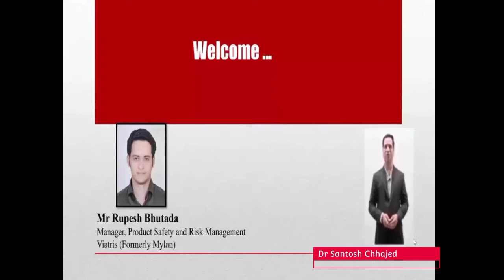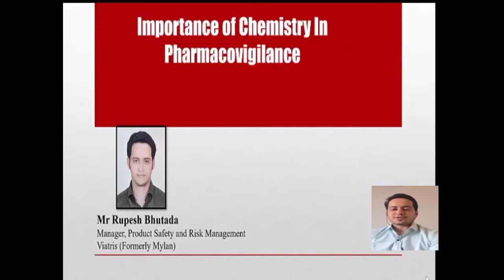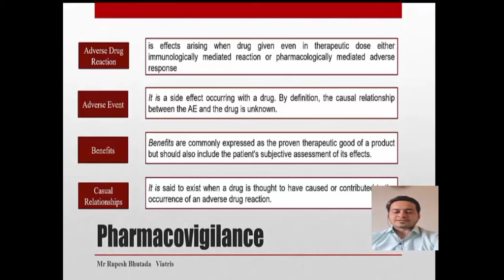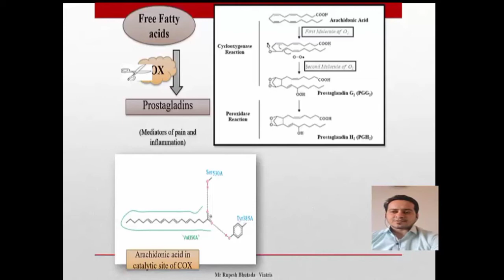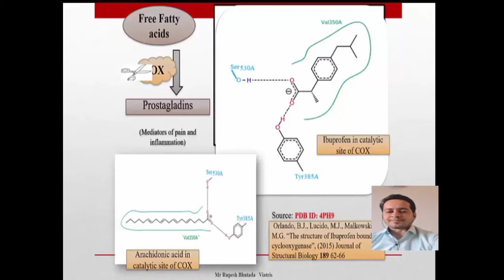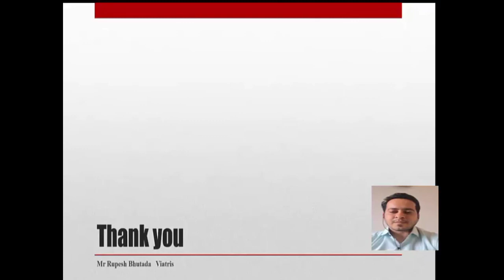Importance of basic chemistry in pharmaceutical industry : 02